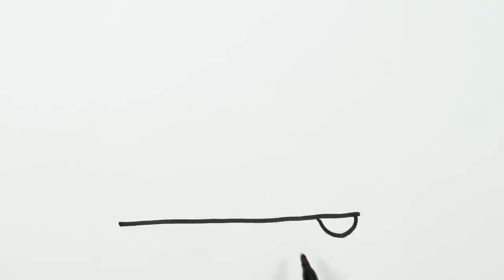Let's Learn How to Draw & Paint a Motorbike Easy | Drawing and Coloring for Kids & Toddlers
Let's learn how to draw a moped motorbike easy drawings together. Come and paint with me...